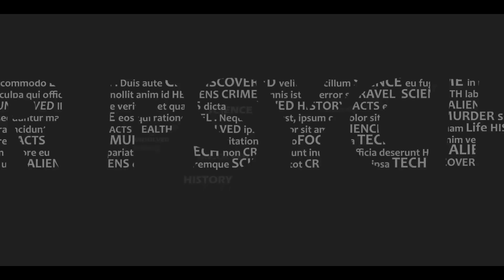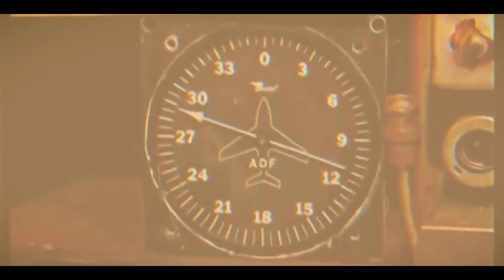MONTAUK PROJECT PART | SECRETS BEHIND TIME TRAVEL | MR PSYCHO TAMIL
Even if you don’t believe in government cover-ups that involve time travel, teleportation, and the physical manifestation of monsters from inside our very own brains, the Montauk Project is a lot of fun to read about, and when you finally have a run in with a chrononaut from 1980, you’ll be happy that you boned up on your knowledge about this secret government program.
we will going to explore this by 2 parts.